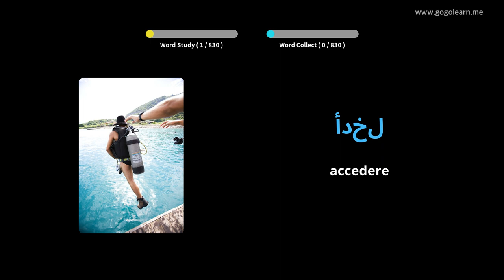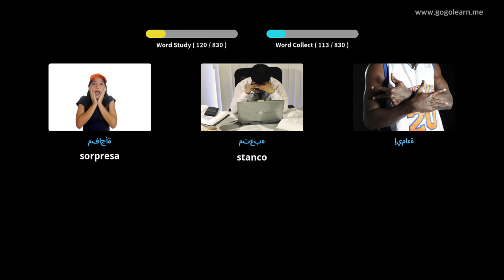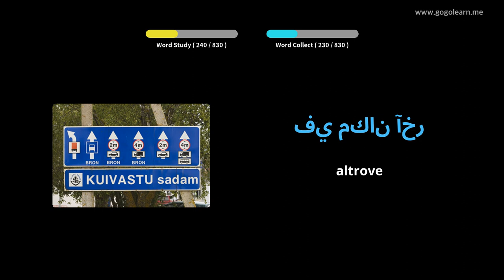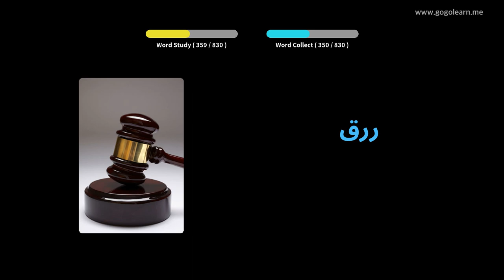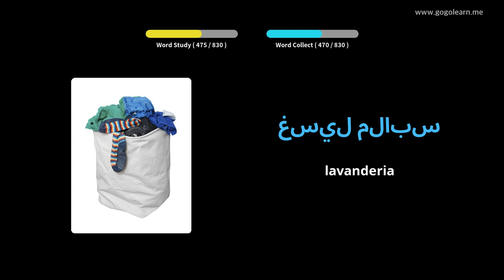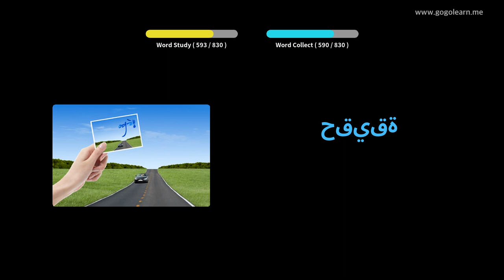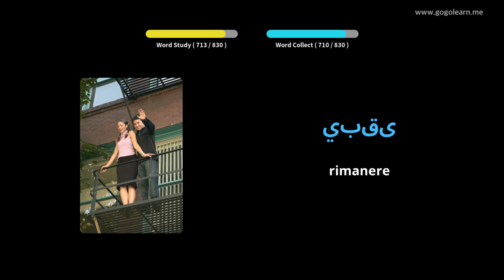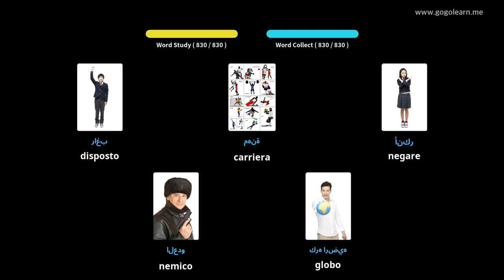Impara il Arabo Attraverso Le Immagini |Vocabolario Arabo Scuole Medie | Golearn